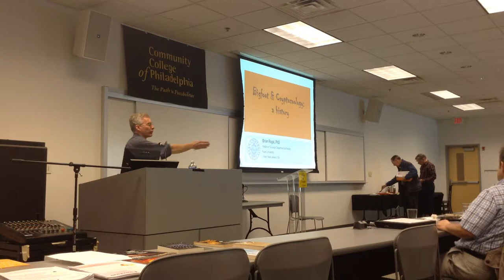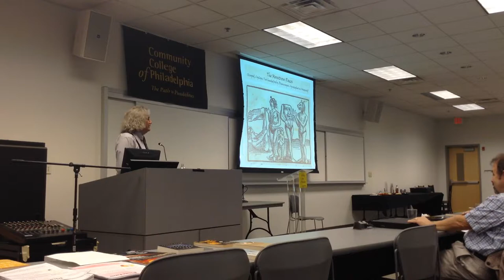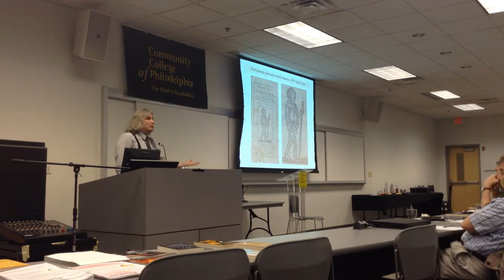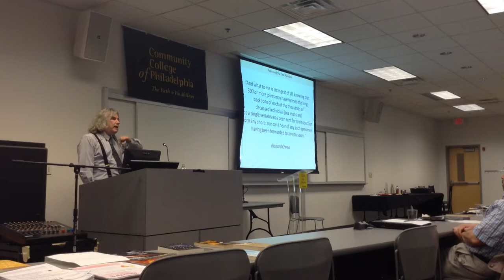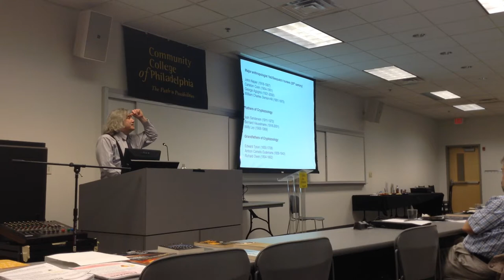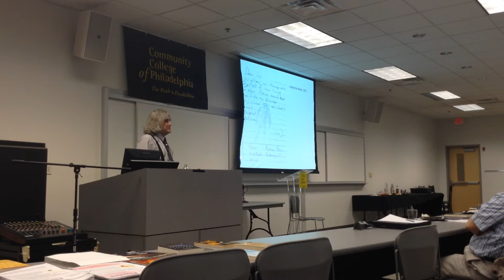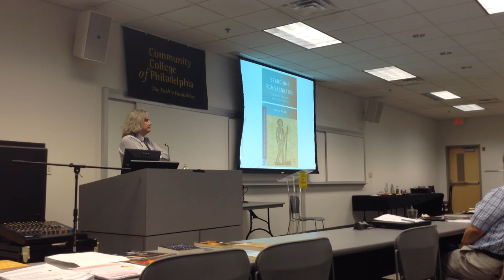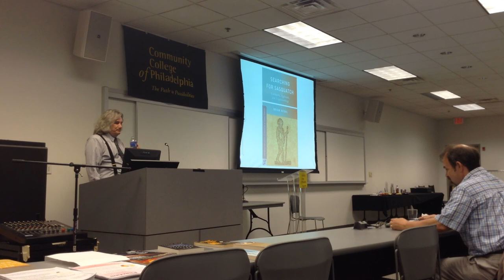Bigfoot and Cryptozoology - Brian Regal